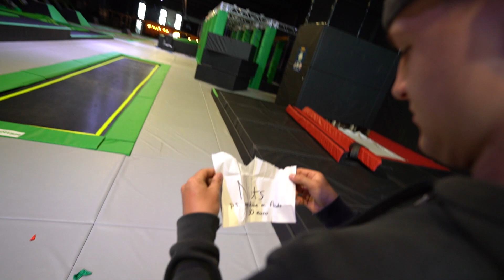KIES NIET DE VERKEERDE BALLON... *FOOD-ROULETTE*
In deze video doe ik de ballon roullette met Timo, Wessel en Mike. Kies en ballon en eet wat er in zit..

- Mijn naam is Lars Peterzon en ik upload op Woensdag, Vrijdag om 19:00 en Zondag om 15:00!